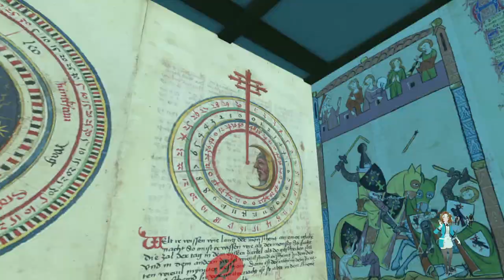GMA Ep 22: Piecing Things Together